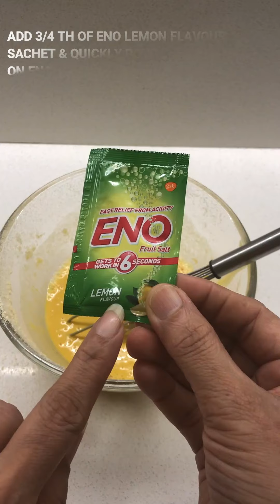Nylon Khaman Dhokla |Instant Khaman Dhokla Recipe |नायलॉन खमण ढोकला की रेसिपी |गुजराती खमण ढोकला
Nylon Khaman Dhokla is Gujrati cuisine which is famous all over world and is favorite snack of every age of persons,you can make this tasty snack in just 20 minutes.Dhokla can be enjoyed at any time when you are hungry,in breakfast,as a starter or with evening chai,these can be carried in tiffin box,these dhoklas are khatta meetha in taste and super easy to make.

Ingredients
Dhokla batter
1 cup (100 )gms gram flour
1 lemon juice or 1/4 th tsp citric acid
2 tsp sugar
1/2 cup water
3/4 th sachet of lemon flavor eno
Oil to grease plate
1/4 th tsp haldi/turmeric powder

Tempering
1 tbsp oil
1 tsp mustard seeds
1 water
Salt to taste
2 green chilles slited
10-12 curry leaves

HOW TO MAKE GULAB JAMUN &KHOYA/MAWA AT HOME  || घर पर  मावा बनाके गुलाब जामुन बनाये |RAKSHABANDHAN

HOW TO MAKE RASMALAI |घर पर बनाये हलवाई जैसी रसमलाई |RASMALAI WITH 3 INGREDIENTS ONLY |LOCKDOWN | PK

BAKERY STYLE KHARI BISCUIT |PUFF PASTRY|बेकरी जैसी खारी घर पर बनाये  बिना ओवन के |LOCKDOWN | PK